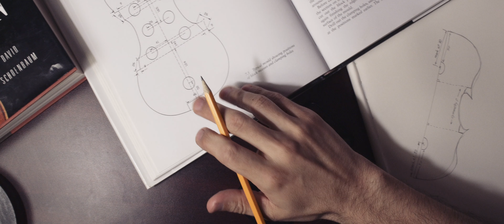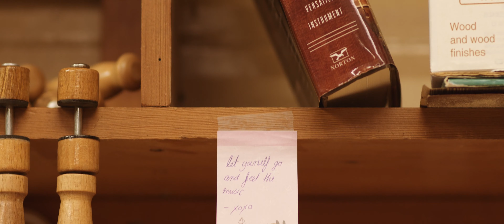How I Made A Friend For Life (cortometraje)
Un fabricante de violines cumple una promesa hecha a alguien especial.

Cortometraje hecho para el festival "Create From Home" en Redmond, WA, EEUU, con colaboración remota con gente de:
* Seattle, WA, EEUU
* Laguna Beach, CA, EEUU
* La Crosse, WI, EEUU
* Santiago, Chile
* Concepción, Chile